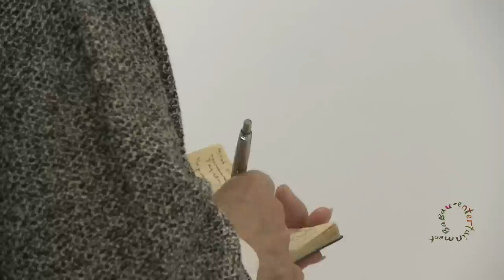ПОСТАВАНГАРД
Поставангард. Русская живопись и графика из собрания ЮниКредит банка и частных коллекций - нет ни одной слабой работы!